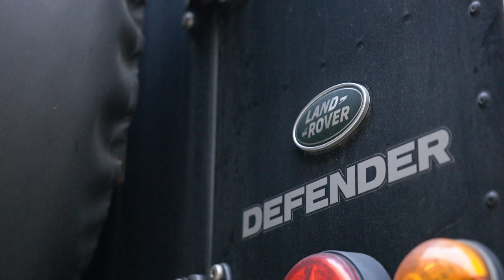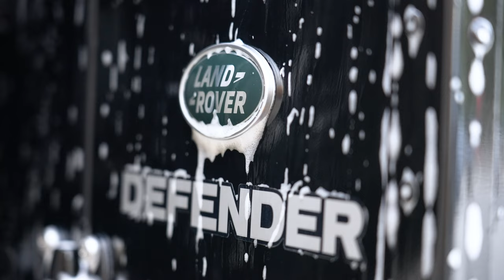LAND ROVER Defender TRANSFORMATION! - (ASMR Detailing)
⬇️ LINKS BELOW TO ALL THE PRODUCTS WE USE!
HYDROPHOBIC COATING
WHEEL CLEANER
BUG & GRIME REMOVER
SNOWFOAM 1L
WASH SHAMPOO
IRON FALLOUT REMOVER
WET COAT 500ML
TAR REMOVER
CLAY LUBE
INTERIOR DETAILER
QUICK DETAILER
TYRE SHINE
PREP SPRAY
TYRE CLEANER
GLASS CLEANER
CERAMIC DETAILER
ANTI HOLOGRAM POLISH
CERAMIC COATING
TRIM COATING

PRESSURE WASHER
AIR DRYER
DETAILING BRUSHES
WASH BUCKET
WASH MITT
DRYING TOWEL
MICROFIBRE CLOTH
WHEEL CLEANING BRUSHES

THE CAMERA GEAR WE USE :
CAMERA FOR VIDEO
CAMERA FOR PHOTOS
LENS WE USE
TRIPOD WE USE
MICROPHONE WE USE